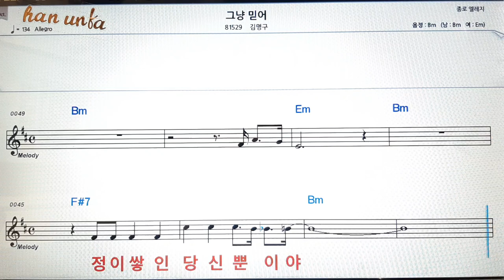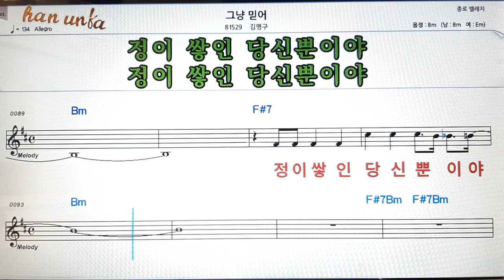그냥 믿어/김명구👍노래 반주, 코드 악보,가라오케💋Karaoke*Sheet Music*Chord*MR